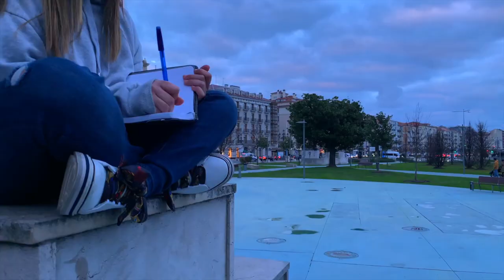The Last Time (Remember) - Tony Go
school project in Uneatlantico.
made and edited in a day. Laziness has its downsides.

Song Composed and Performed by Antonio Gordillo.

Cinephotography : Mario Joachin

recorded with an iPhone 8.

Follow Instagram: @antoniogoolv

Lyrics:
the last time she gave her heart,
she got it back in pieces,
but I swear I wont do the same, my friend
I know the storm was,
on top of your head,
but now the sun is here,
again my friend
 the light is here again my friend.
 and I know , the storm may come,
 so remember remember the sun is here my friend,
 and remember remember the light is there
 and remember Im here my Friend.
If you cry because is night
the tears ain't gonna let you see the stars tonight
 So dry yours my dear and look up to the skies
 because this is the kind of night
 when we were born to fly.